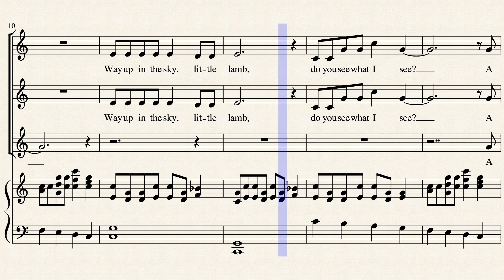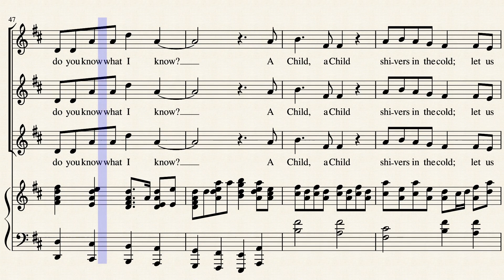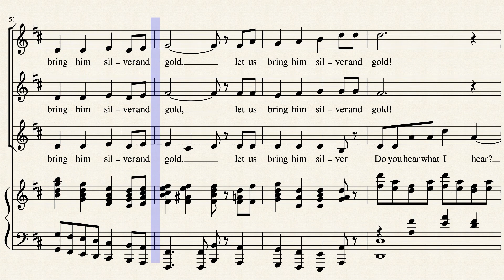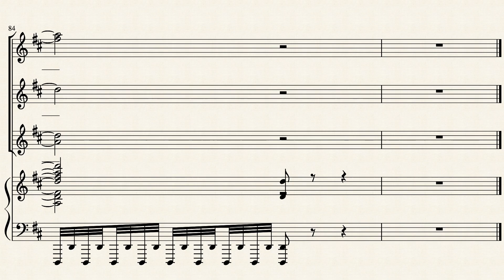do you hear sop2